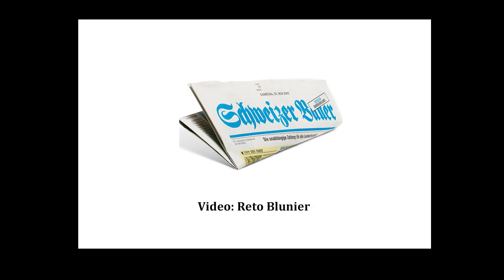«Ein paar Rappen mehr für Bauern»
Am Dienstag fand im Bundeshaus der sogenannte «Milchpulvergipfel» statt. Initiiert wurde dieser von Nationalrat und Milchbauer Andreas Aebi (SVP/ZH). Der Berner ist sehr besorgt wegen der miserablen Situation auf dem Milchmarkt. Er sieht beim Export von Babynahrung Potenzial. Er erwartet aber vom Bund Unterstützung.